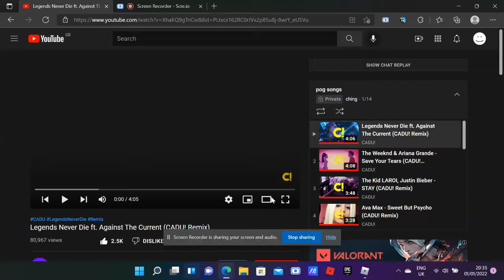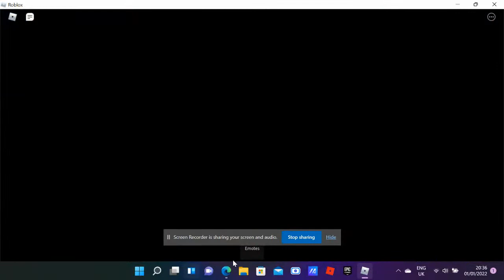1v1ing AyoRed! (Youtuber with 100+ subscribers)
link to theie yt channel go sub to them!
Shoutout to @CADU for the amazing songs